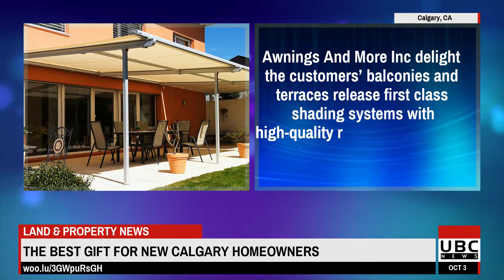Modern Canopy Pergolas & Deck Awnings - The Best Gift For New Calgary Homeowners